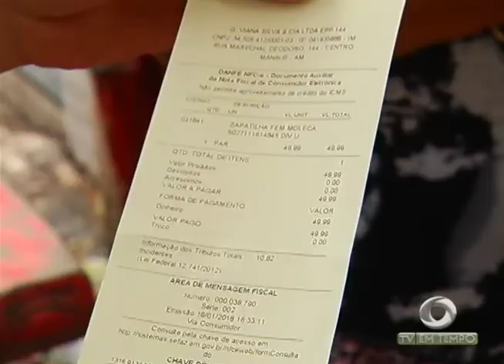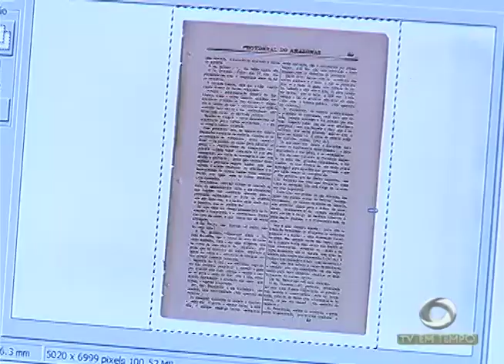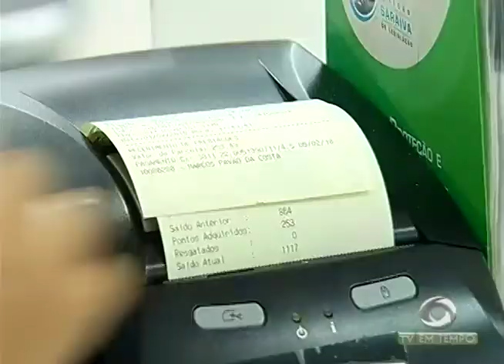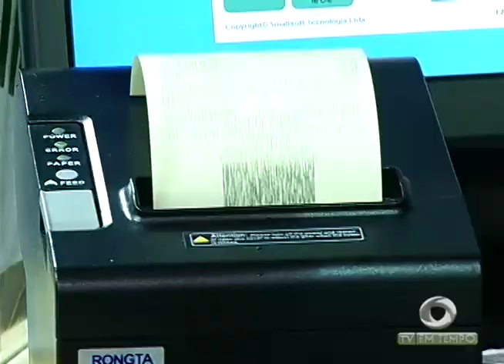Boletim Em Tempo (02.02.2018) Noite